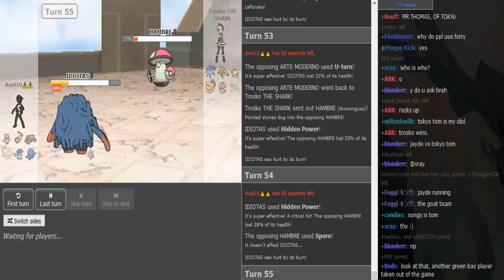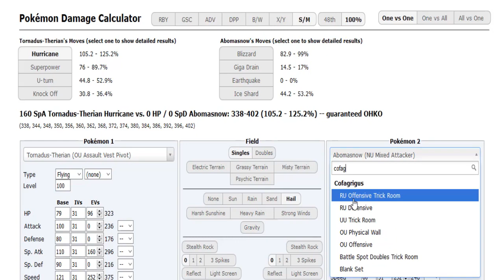Smogon Premier League 8: Trosko vs Axel10(ORAS OU)+Zamrock vs High Impulse /w Pat, Ship and TK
expect a lot more SPL games soon :)